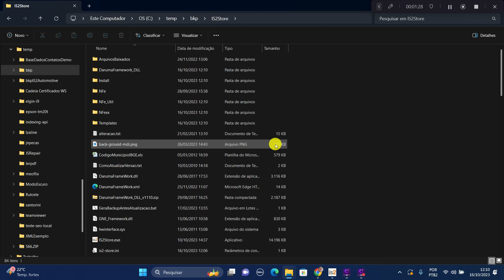Backup Arquivos do Sistema - IS2 Store WD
Videoaula demonstrando como realizar o backup dos arquivos do sistema no software para loja de roupas, varejo e serviço IS2 Store WD.

O sistema is2 store permite realizar o backup dos arquivos do sistema.

O IS2 Store é um sistema (software automação comercial varejo) de gestão específico para empresas do setor do comércio, como por exemplo software para lojas de roupa, sistema para lojas de calçados, programa para confecções, software ara agropecuária. Seu objetivo é organizar, centralizar e facilitar o acesso às informações dos diversos setores de uma empresa.